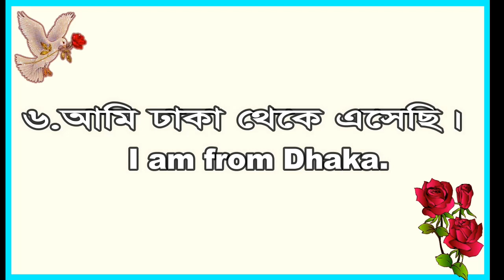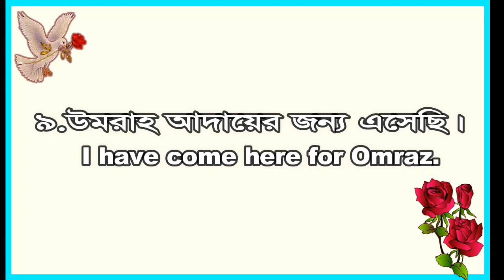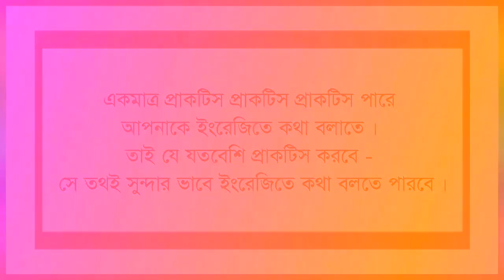ইংরেজি ফুল কোর্স বাংলায়।যাদের পর্যাপ্ত সময় নেই তাদের জন্য Spoken English Course–15days.Lesson - 01.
Welcome to Spoken English. The main goal is to spread the English language among all. Learn an easy way to practice English speaking fluently for job, interview, IELTS test, to study abroad, visa, office presentation or meeting. For beginners as well as advanced level students to study, learn and practice vocabulary, grammar, etc. Our spoken English classes help you to improve English fluency. Which will encourage me to make the next video.

Name: ইংরেজি ফুল কোর্স বাংলায় । যাদের ইংরেজি শেখার পর্যাপ্ত সময় নেই তাদের জন‌্য এই কোর্সটি। Spoken English Full Course – 15 days. Lesson - 01.